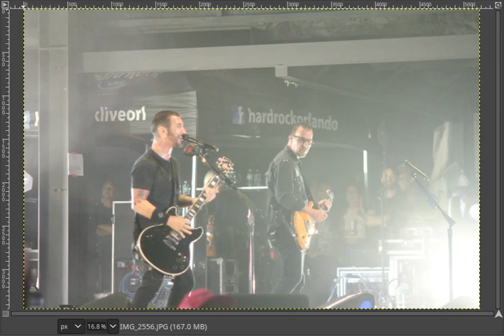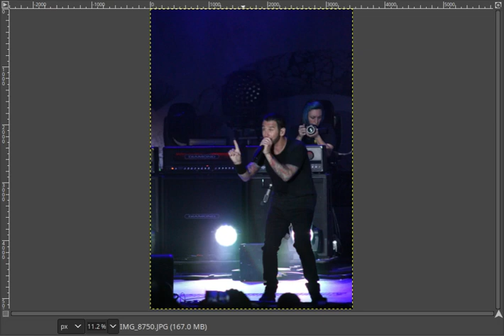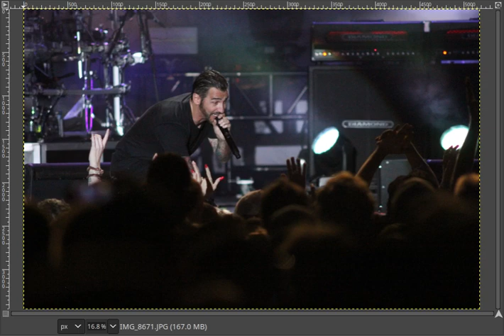Godsmack Earth Day Birthday 2022 WJRR Central Florida Fairgrounds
Special thanks to Harp Rigging and OPAV for making these images possible...